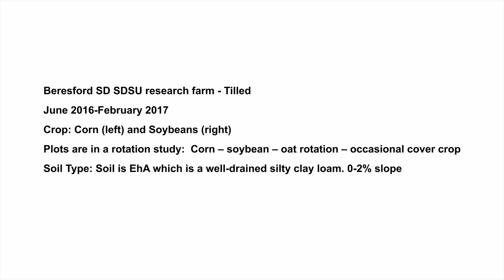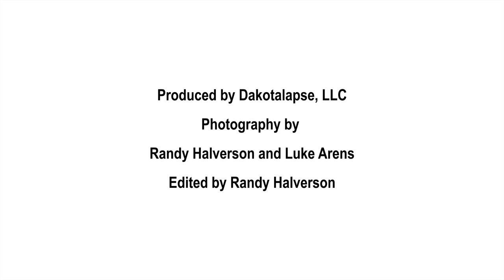2016 Beresford SD Corn and Beans Tilled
Beresford SD SDSU research farm - Tilled

June 2016-February 2017

Crop: Corn (left) and Soybeans (right)

Plots are in a rotation study:  Corn – soybean – oat rotation – occasional cover crop

Soil Type: Soil is EhA which is a well-drained silty clay loam. 0-2% slope.

In 2016 in this trial area, average no-till soybean yields were 57.9 bu/ac versus 53.7 bu/ac for conventional tillage.

Average corn yields in 2016 were 186 bu/ac for no-till versus 191 bu/ac for conventional tillage.

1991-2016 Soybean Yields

 Soybeans appeared to respond well to no-till management and in these plots, on average across rotations, yielded 1.7 bu per acre more under no-till management than under tillage (Table 2). Looking only at the 2 year (corn: soybean) rotation, soybeans in the no-till plots on average yielded 1.4 bu per acre more than did soybeans raised with tillage.
Soybeans in the 3 year rotation tended to yield 1.2 bu per acre more with no-till, and soybeans in the flex rotation showed a significant 2.6 bu per acre yield advantage with no-till production. So there was a consistent trend across rotations for soybean yield to be greater in the no-till plots than in the tilled plots in this trial.

Corn Yields. Comparing data across all the
seasons from 1991 through 2016 for this trial, in
the two year (corn: soybean) rotation corn in the
tilled plots averaged 5.5 bushel per acre greater
yield than did corn in the no-till plots; with a
more diverse rotation there was no yield benefit
observed with tillage in this trial (Table 1), and
in fact corn in the no-till plots showed a small
numeric yield advantage in the longer rotations
(1.7 to 2.3 bu/ac, not statistically significant).
Average yield across rotations showed
essentially the same yield for the tilled and no till
plots.

In a nutshell, for a corn/soybean rotation, corn yields in the tilled plots averaged 5.5 bu/ac more than in the no-till plots; soybeans averaged 1.4 bu/ac greater yield in the no-till plots than in the tilled plots.  So under no-till, the corn did a little worse, but the soybeans did a little better.  Considering that soybeans are worth about 3X as much as corn, really the net gain from tillage in this study would have been 1.3 bu/ac of corn - this is not worth the cost of the tillage involved.